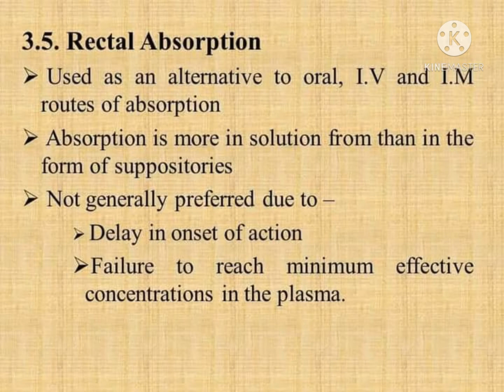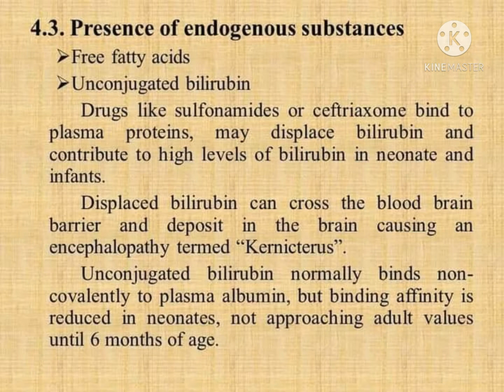Pediatric Drug Calculation Formula